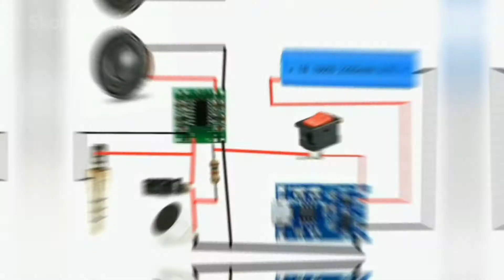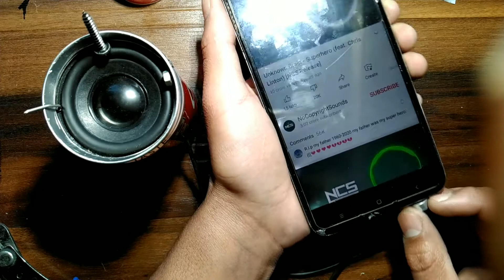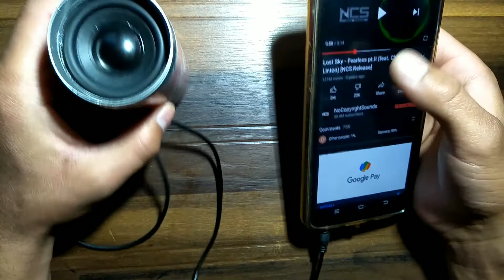How To Make A Bluethooth Speaker From Coco Cola Soda Can With microphone and heavy basss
How To Make Mic Amplifire || Mic Speaker with Aux || Heavy Bass With Coco Cola Can in [ Hindi]

Mic Amplifire
VK REPLACER